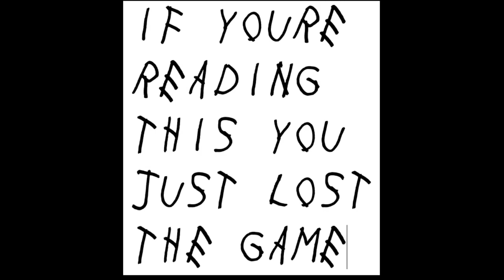LIL LUCAS - "Childish” (Shadow Wolf Diss Pt. 2)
Beat Prod. By Benihana Boy
(I purchased the appropriate rights to use this beat)

This is a start to a journey to the top and what I hope can become my future career someday. I need every bit of support I can get.

RIP Shadow Wolf 💜
For those of you who are aware of the beef that started this diss series, Shadow Wolf A.K.A Nick has passed away recently due to suicide. I just want everyone to understand how sorry I am for his family and I can’t express enough that this diss was strictly for the sake of the music. I never had any I’ll intent in my heart towards him or anyone I just wanted folks to know that you can’t just sh!t on what I do.